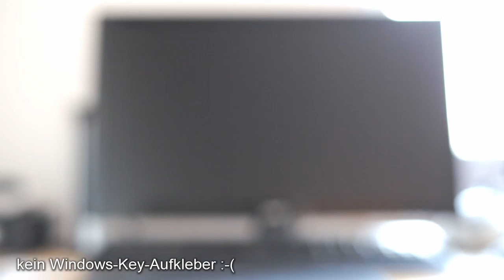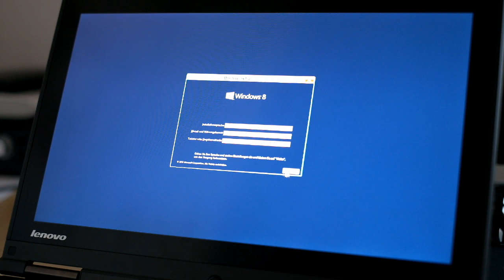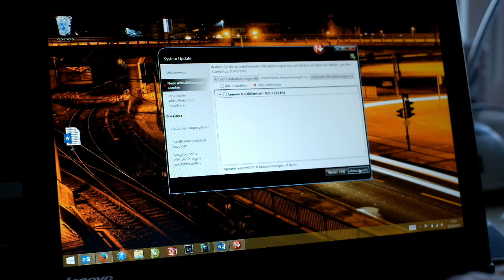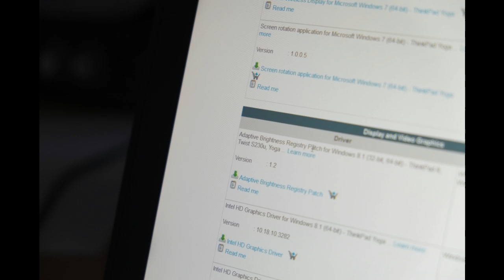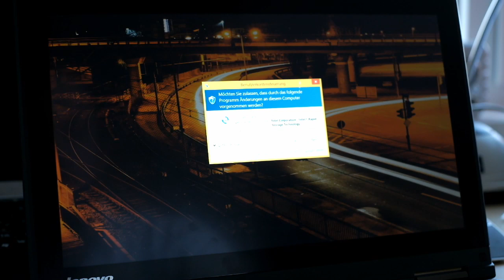Lenovo Thinkpad Yoga Windows 8.1 Clean Install deutsch (english subtitels)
*** English Subtitels available ***

Da es so wenig Infos darüber gab, habe ich mal zusammen getragen, welche Erfahrungen ich nach 2-3 Win 8.1 Clean-Installs so gemacht habe. Viel Spaß!

Kamera: Fuji X-E1 mit 35mm, Audio: Amzdeal Richtmikrofon Pro